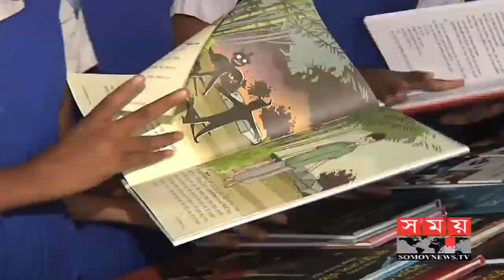চট্টগ্রামে চলছে 'কৈশোর-তারুণ্যে' বই মেলা | Book Fair | Somoy TV